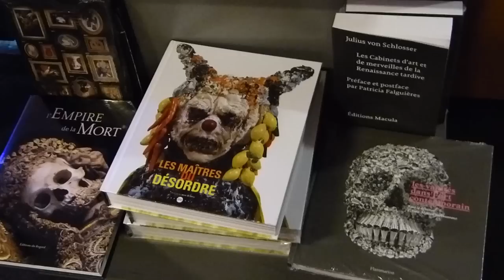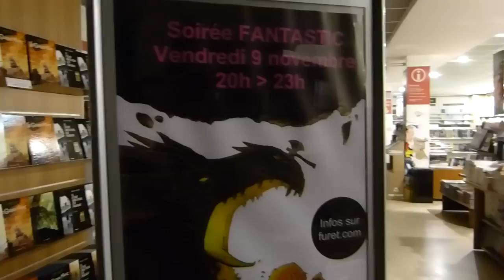Kekow teste la soirée FANTASTIC au Furet du Nord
La semaine dernière, je suis allé à la soirée FANTASTIC, organisée au Furet du Nord dans le cadre de Lille 3000. Et on m'avait dit que ça ferait peur... Challenge accepted !

Merci au Furet du Nord et à Lalow pour la vidéo !